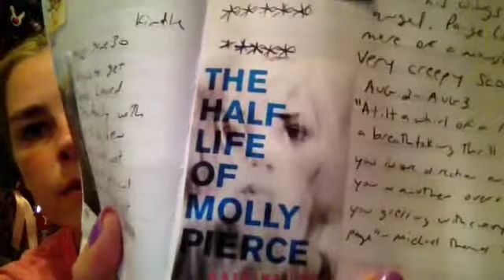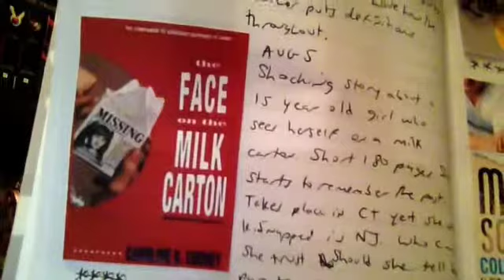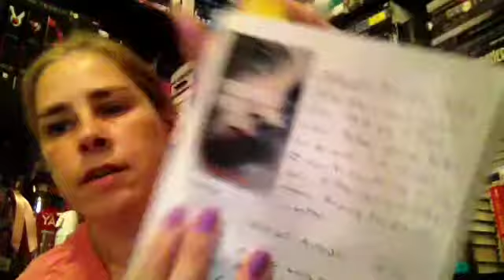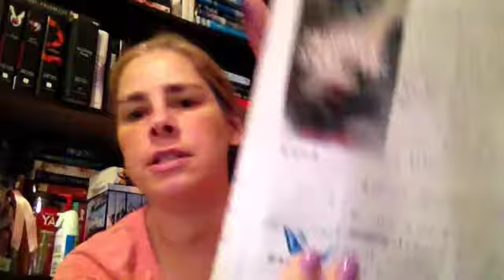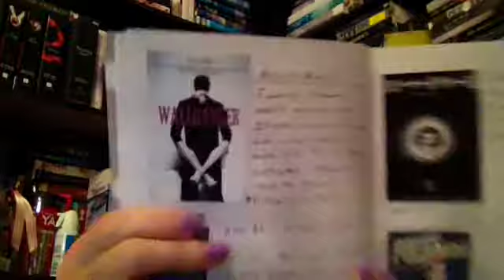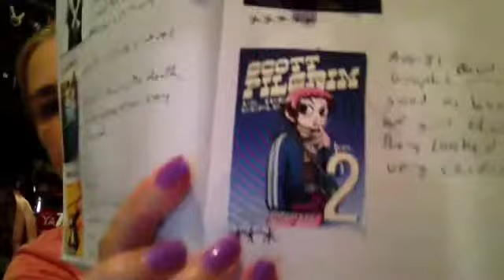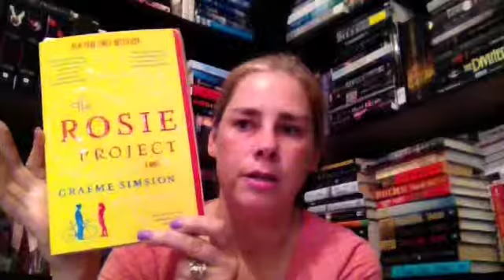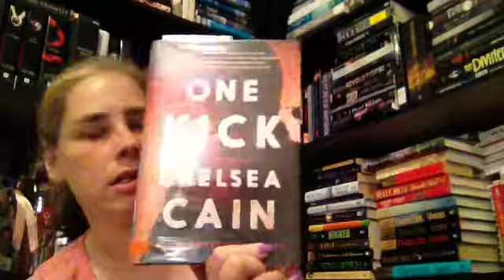Aug Wrap Up & Sept TBR